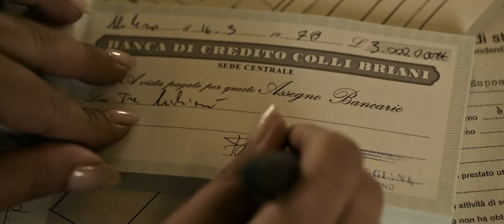Lady Gaga - House of Gucci Scenes